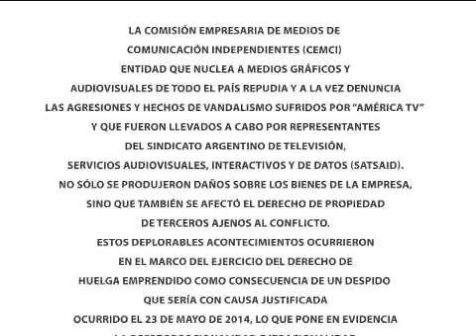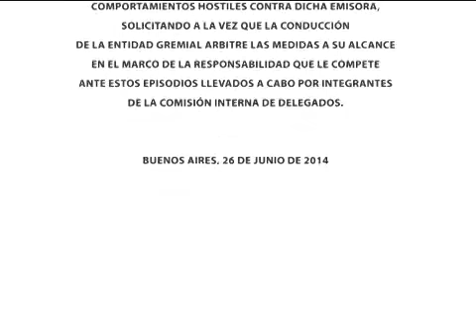CEMCI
Conflicto en América